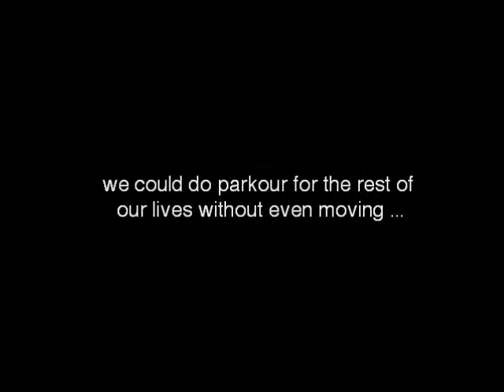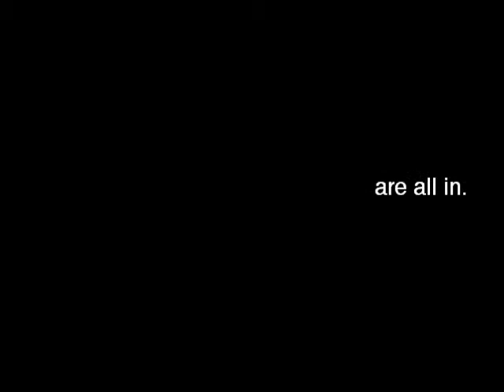Jakob and Tommaso's amazing parkour in Santa Margherita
Jakob and Tommaso going crazy!